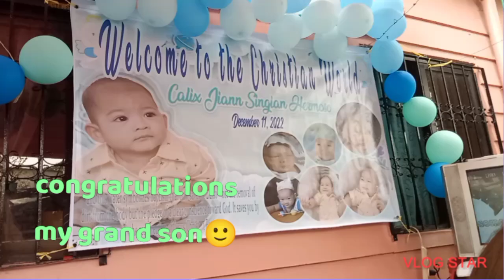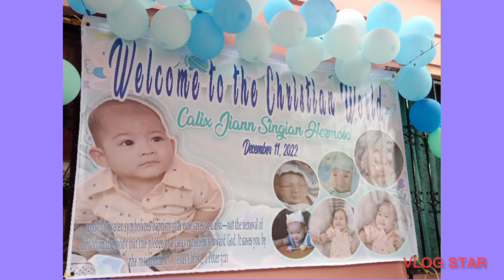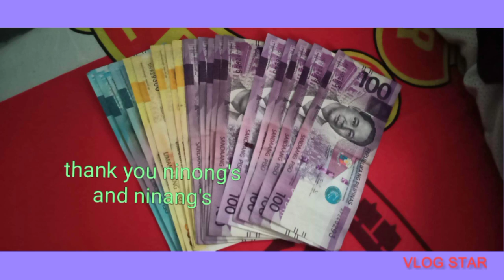happy christening calix/it's lettys vlog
happy christening to my only one grandson. thanks you lord sa maayos at matiwasay na selebrasyon...